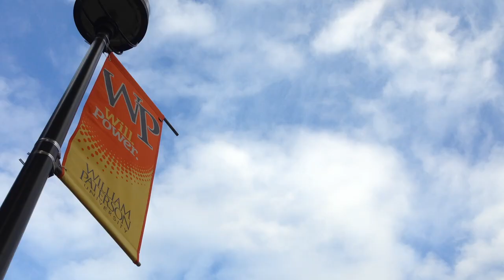William Paterson University Bee Research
Working one-on-one with biology professor and mentor David Gilley, senior Jessika Santamaria is working with the American Museum of Natural History in New York City on significant honey bee research.